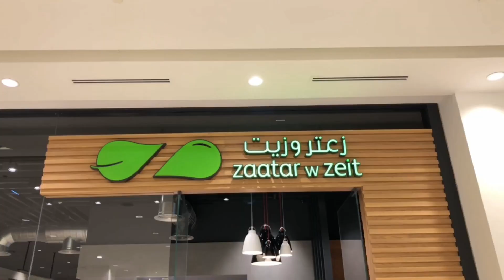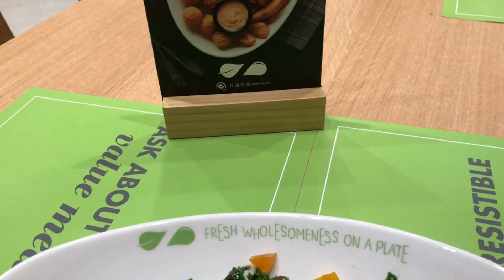ZAATAR W ZEIT – SPRINGS SOUK DUBAI – REVIEW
One of the most coveted Middle Eastern eatery Zaatar W Zeit recently opened its door at the lovely Springs Souk, making it more convenient to the nearby communities to dine in or order takeouts.